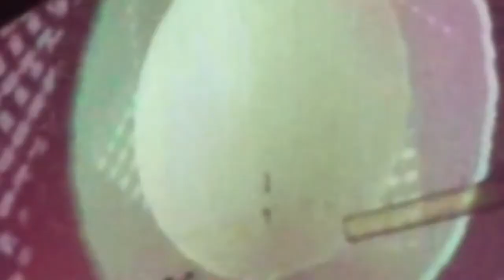Helsingør Festival 3-4-5 Aug. 2017 - Lørdag : fugleflugten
The sound quality in the room was super perfect.
This GoPro have bad image and bad sound but it's recorded. so i upload it anyhows. ,)